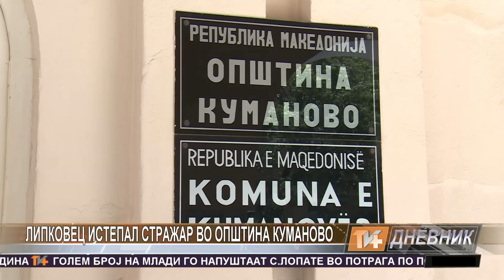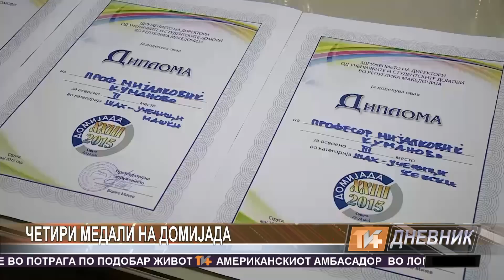Dnevnik 27 05 2015 TV Plus